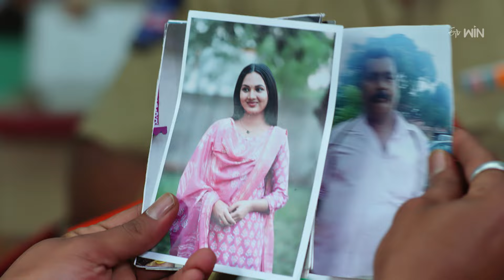Rangula Ratnam Best Scenes: 24th October 2024 Episode Highlights | Watch Full Episode on ETV Win